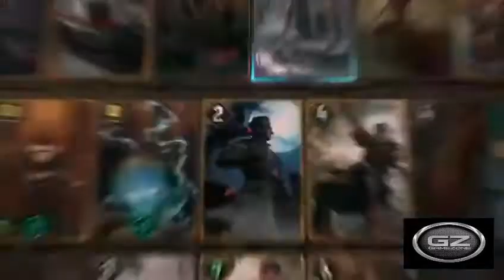Most Witcher Crossover And Its Adoption With Novels : Game Steam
Game Steam Present About witcher crossover games the spin offs that spawned from Andrzej Sapkowski’s Witcher novels and short stories  like “The Last Wish” and “Time of Contempt”. which are the source materials for all the crossovers! Note: There’s enough monster-hunting entertainment on this list for
even the most die-hard Witcher fans!